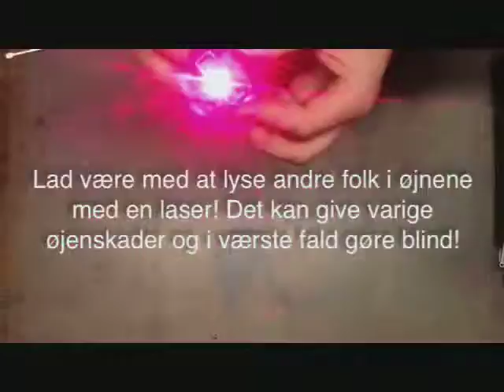Philips mini anlæg teardown